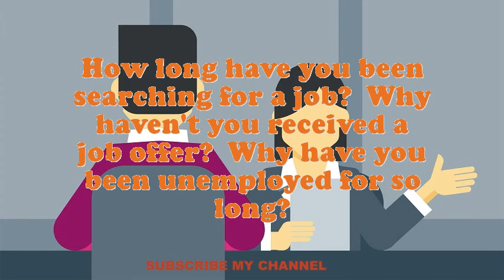IBM Operator interview questions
Interview Questions for IBM Operator.What are you doing if you worked as an IBM Operator?How prolonged do you plan to stay at company if offered the IBM Operator position?What pertinent IBM Operator skills do you possess?Why do you think you are eligible for the position of IBM Operator?How many projects simultaneously you have worked as an IBM Operator?